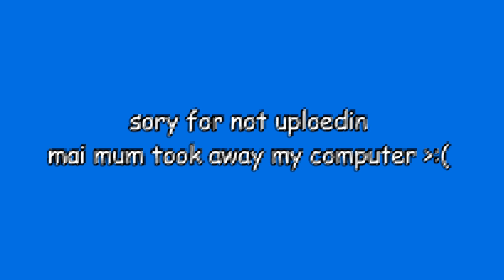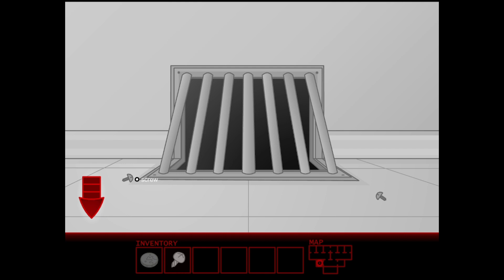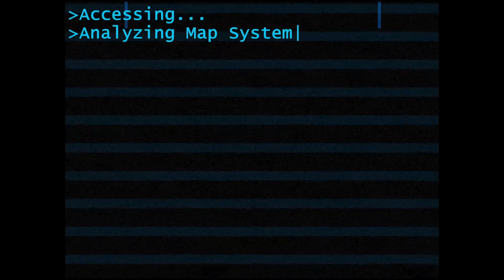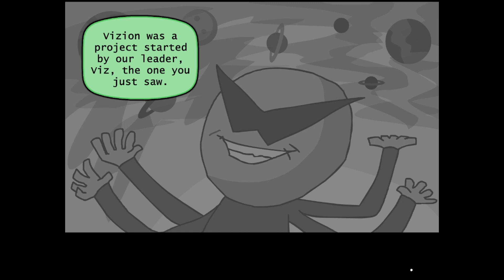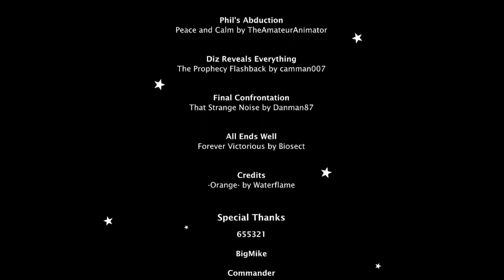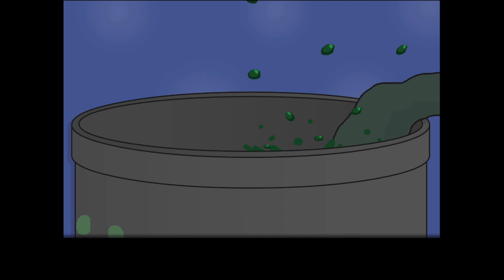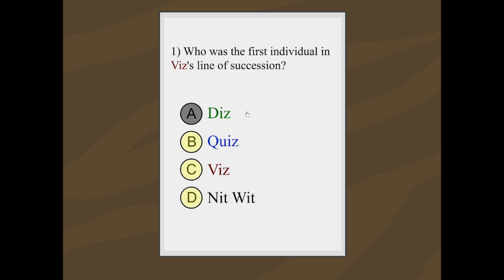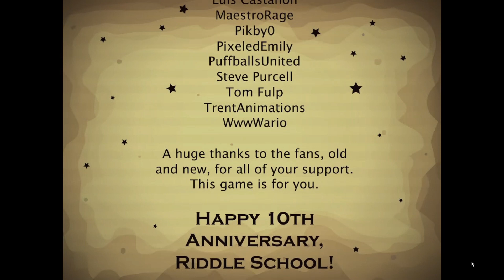Look at this dood | Riddle School 4-6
The END of Riddle School?!